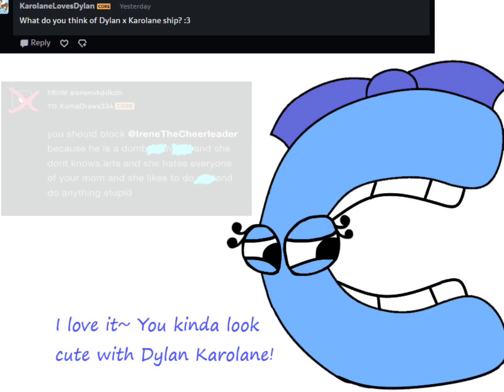Alphabet Lore comic dub